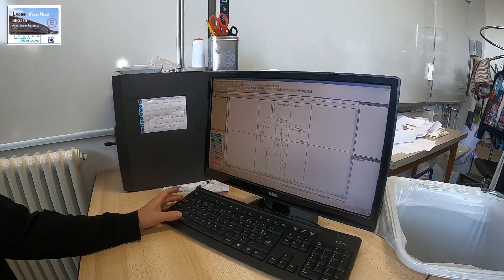Bac Professionnel Métiers de la Mode Vêtement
Présentation du Baccalauréat Professionnel Métiers de la Mode Vêtements par Mme RUIZ, enseignante au lycée Vaclav Havel dans cette formation.